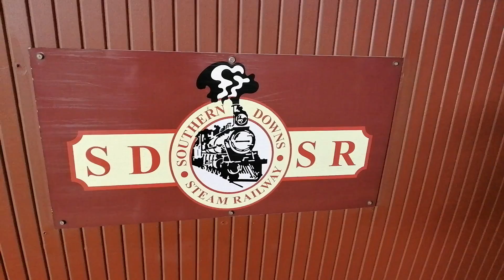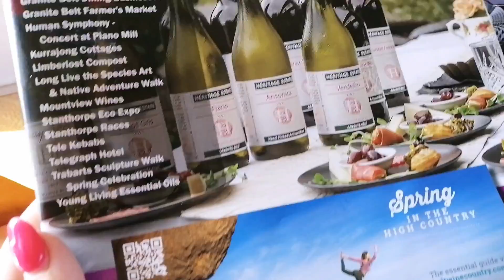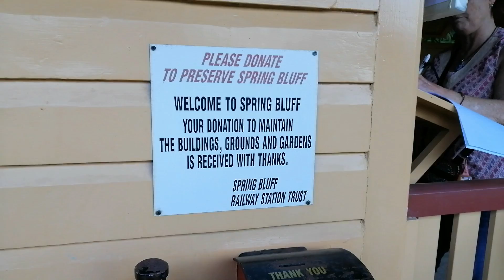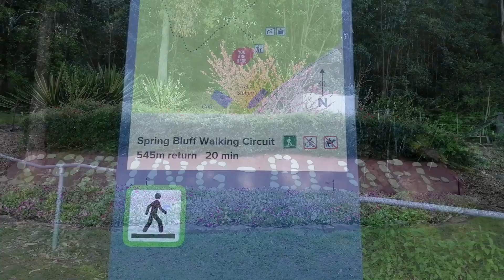Historic Railway Stations in Toowoomba & Spring Bluff - Queensland, Australia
Come and see two beautiful, historic railway stations in the town of Toowoomba where you can take a walk and train ride filled with history. It's absolutely amazing to see the steam train and the stations in their original glory. The colourful flowers and trees are absolutely amazing in Spring Bluff too.  If you like history and nature you will enjoy this video.